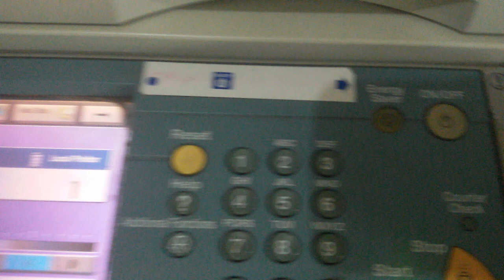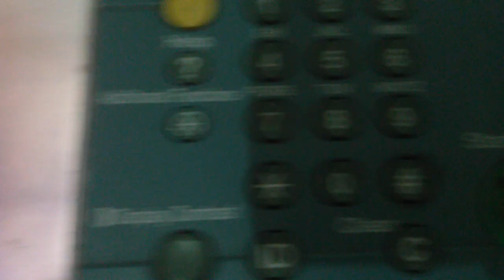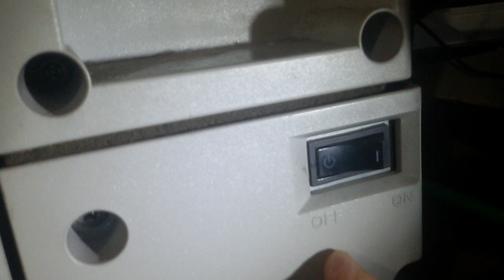cara SHUTTING DOWN mesin FOTOKOPI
cara SHUTTING DOWN ( mematikan ) mesin FOTOKOPI:

1. Tekan tombol ON/OF (atas). Tekan kira-kira 2 detik
2. muncul tulisan " PRESS THE "START" KEY TO BEGIN
    SHUTDOWN"
3. Pilih tulisan START, sampai berbunyi suara "TIT"
4. muncul tulisan PERFORMING SHUTDOWN, Tunggu sekitar 3
     detik
5. pilih FORCED OFF
6. Lalu pilih YES (berbunyi TIT)
7. Muncul tulisan TURN THE MAIN POWER SWITCH (. )
8. Tekan tombol OFF pada samping kiri mesin fotokopi
    ( warna HITAM )

SEMOGA BERMANFAAAT. !

Thank's Very Much to : RESTU FOTOKOPI